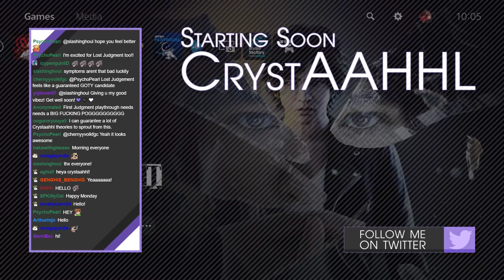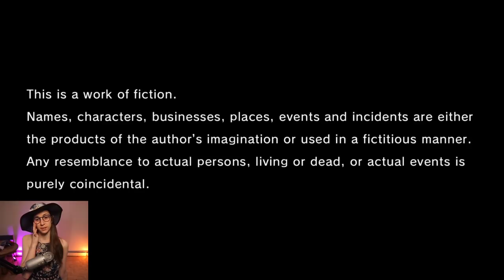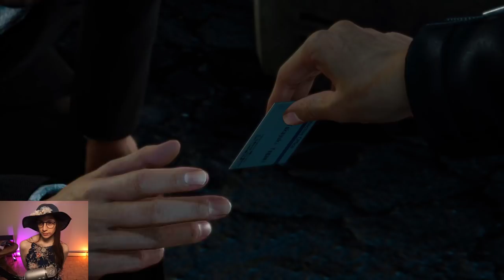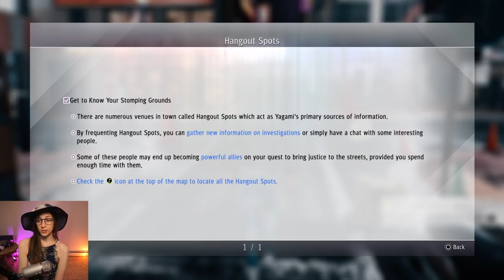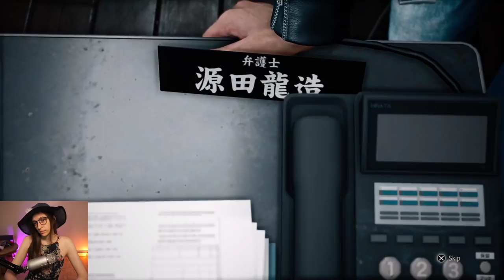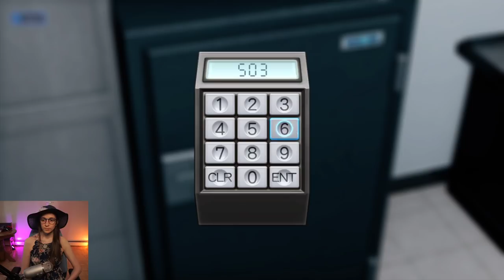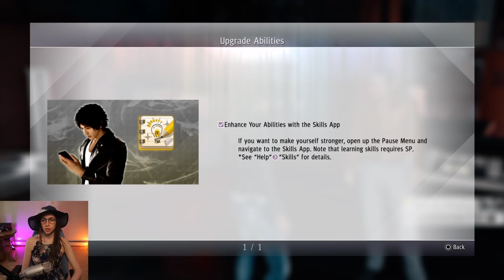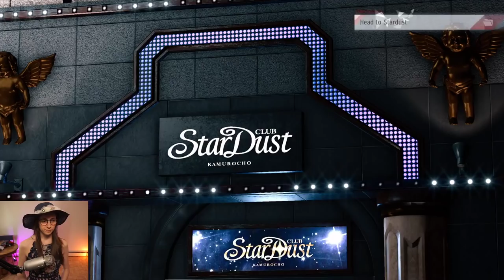First Playthrough Judgment ~ Part 1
Special thank you to SEGA for providing a PS5 copy of this game for us! This VOD covers the beginning through all of Chapter 1. Hope you enjoy the journey!